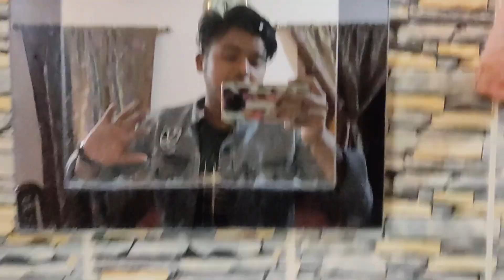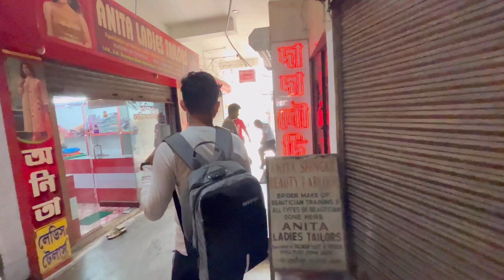My new phone | I phone 14 pro max 🫶 | dream complete 😇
My new phone | I phone 14 pro max 🫶 | dream
complete 😇 @MobiXpress

My new phone I phone 14 pro max
14 pro max
I phone 14 pro max purple colour
￼Mobi express
Mobi express Kolkata

mobixpress
raj king vlogs
14 pro max
iPhone 14 pro max purple
mobi express
new phone